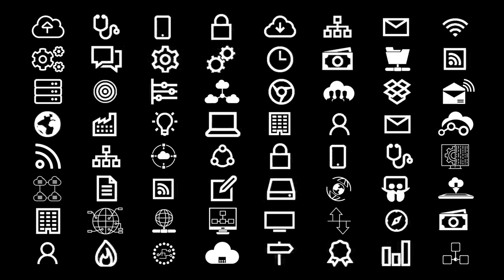Keynote: Channa Seneviratne, Executive – Network and Infrastructure Engineering - Telstra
Digital transformation is shaking and reshaping every industry.  New services and capabilities, new agile ways of working, and entirely new customer groups are emerging.

The keynote session features leaders from the telecoms and the transport industries as they explain their own digital transformation journeys, and the impact 5G is going to have on the lives of millions of customers across Asia and America.